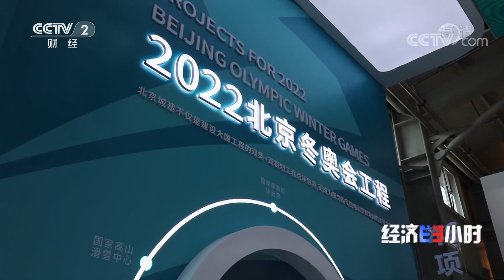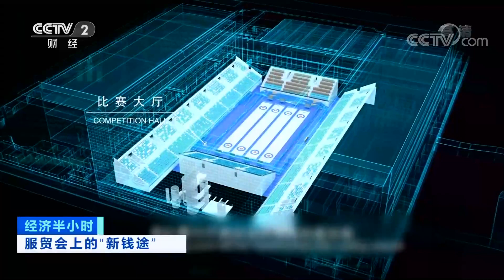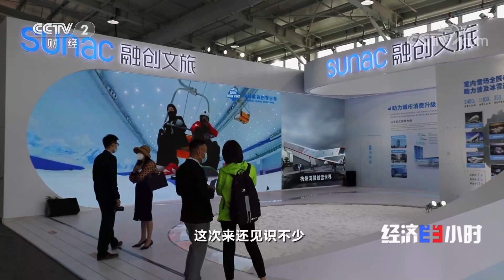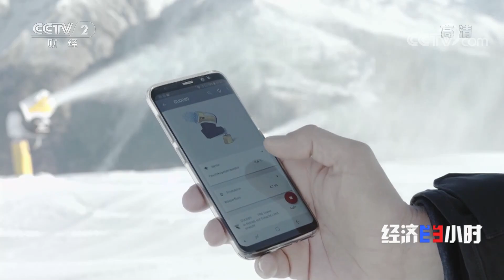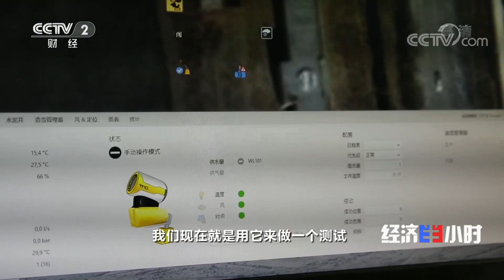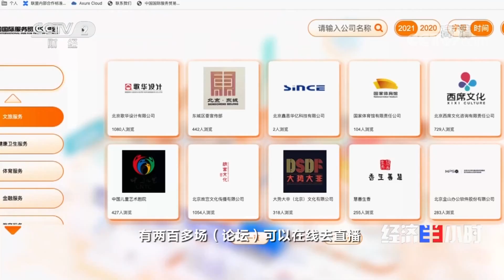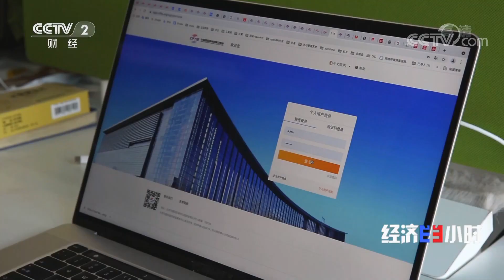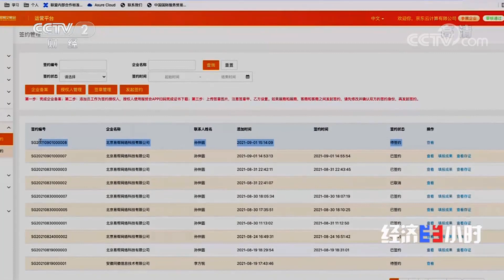这个双奥运场馆是世界首例！“水立方”变身“冰立方” 冰雪经济“燃”起来了！「经济半小时」20210909 | CCTV财经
本期节目主要内容：
虽然全球疫情形势依然严峻，虽然国内疫情防控仍有反复，但全球唯一的国家级、国际性综合型服务贸易展会还是成功地在北京召开。70余家境内外企业在服贸会上发布了碳中和、金融科技、医疗健康等方面的新技术、新应用、新场景、新成果。